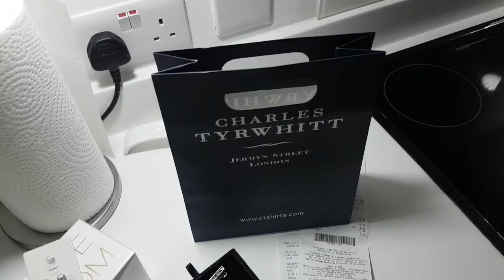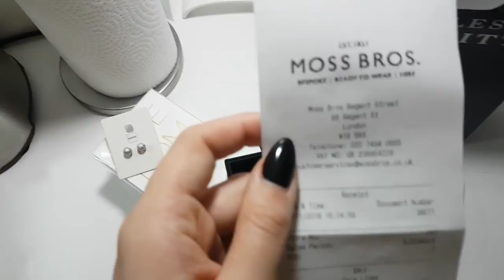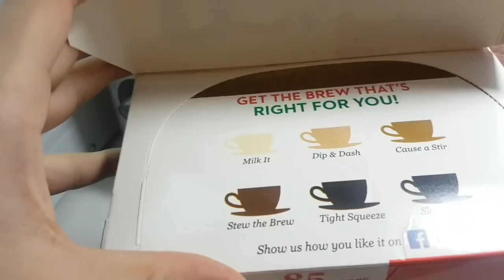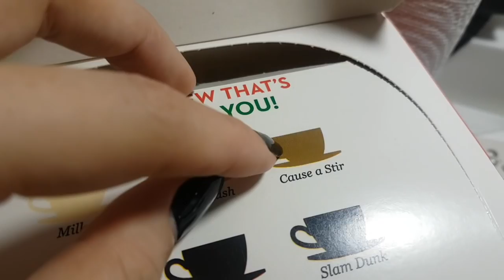VLOGMAS | ПОКУПКИ | ПРИМЕРКА В ZARA | ЛОНДОНСКИЕ БУДНИ: ЧЕРНАЯ ИКРА И ШАМПАНСКОЕ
А ВЫ СМОТРЕЛИ МОИ ПРОШЛОГОДНИЕ VLOGMAS видео?